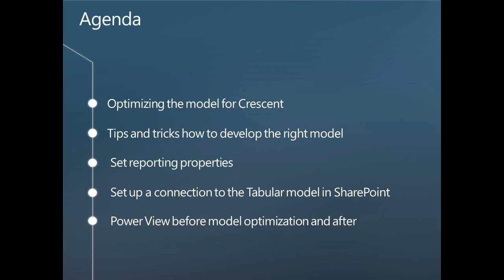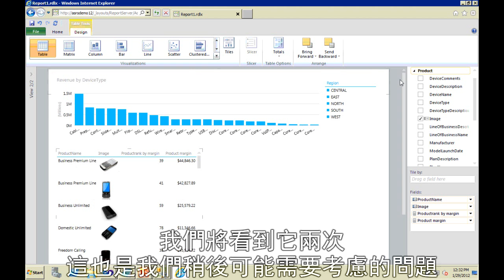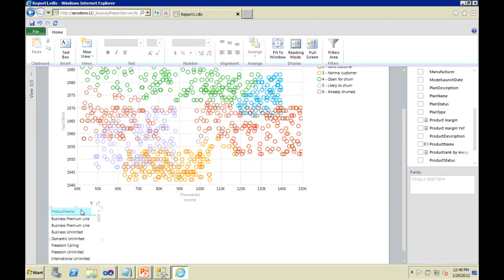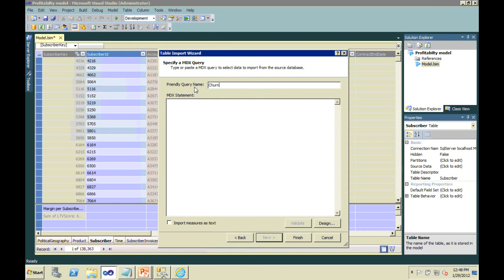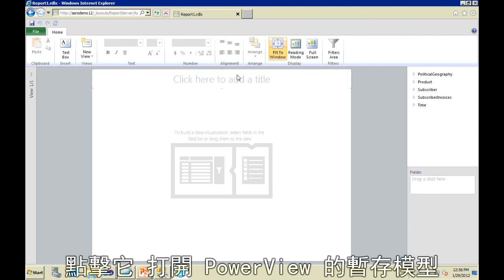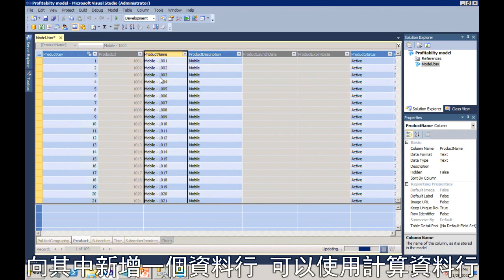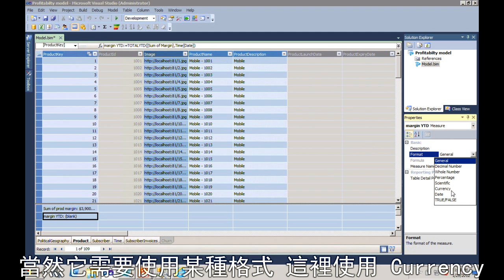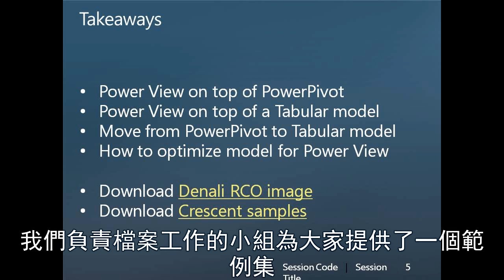為 Power View 建構出色的商業智慧語意模型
"在本影片中，我們將探討如何建構正確的BI 語意模型，以便幫助你的使用者利用 Power VIew 獲得對資料的深入理解並找到解決企業問題的答案。"